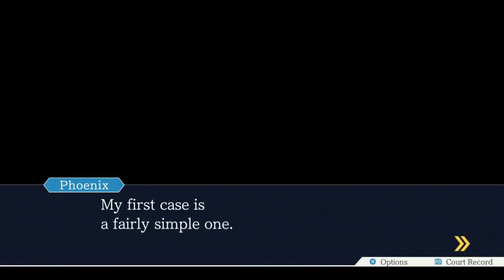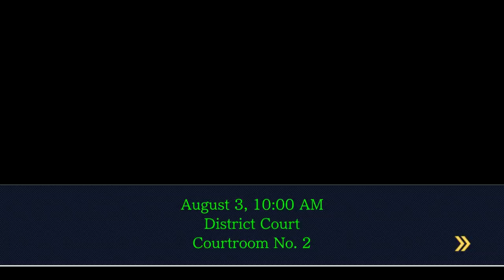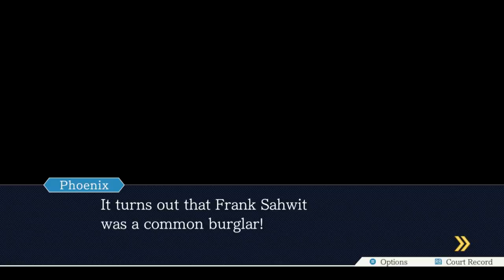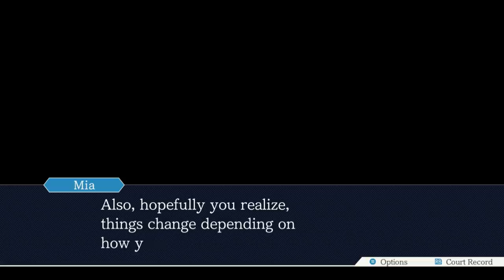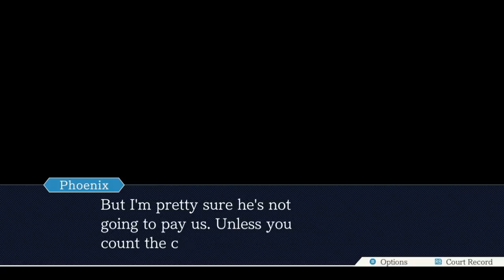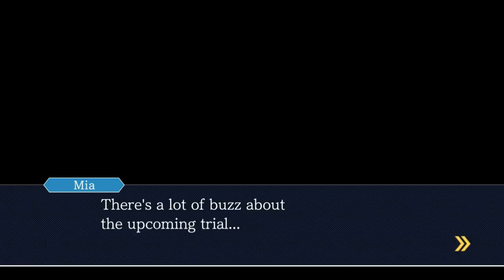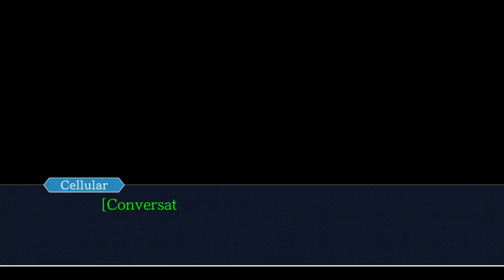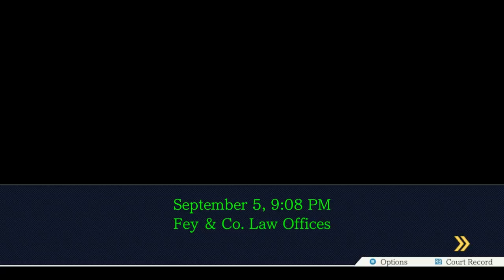Phoenix Wright: Ace Attorney - Part 1 - Harry Butz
Hello everyone and welcome to Phoenix Wright Ace Attorney and today, we have our first court case defending our best friend Larry who has been blamed  for a  crime he didn't commit!